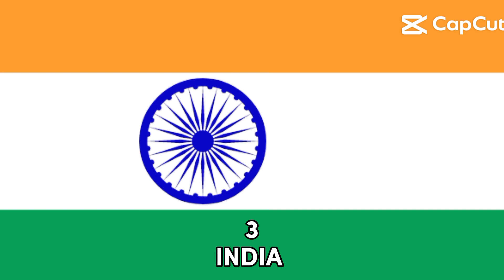TOP 7 NEGARA YANG TERLUAS DI ASIA || BILASH GAMING || AICHAN GEMOY || TIFAN X BHIZER